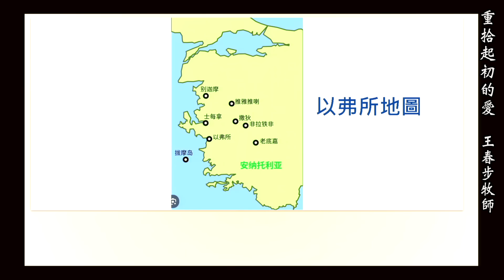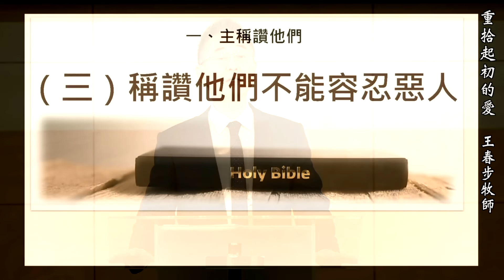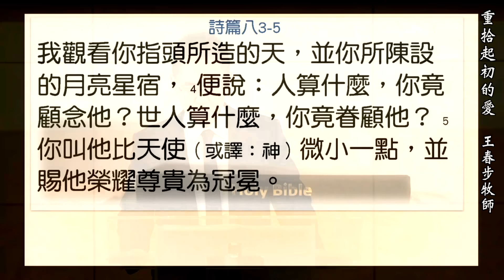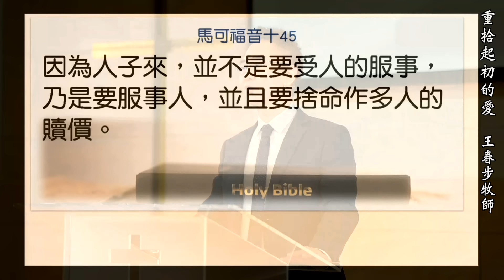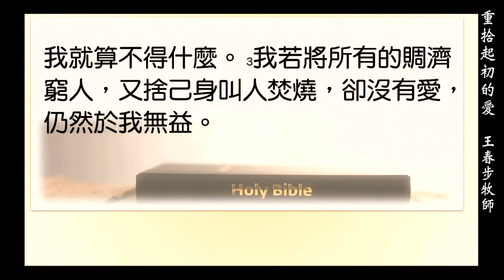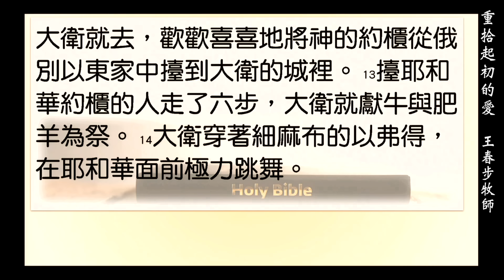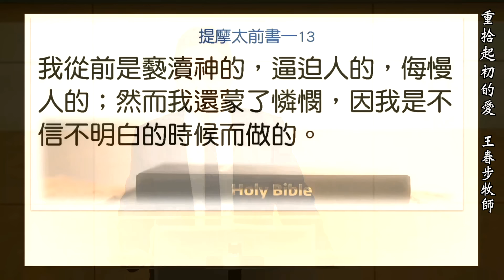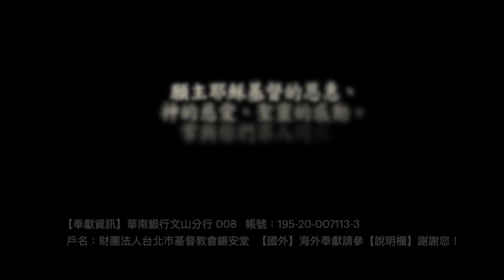【主日信息】2024.3.24 重拾起初的愛 （第二堂）～王春步牧師（基督教溝子口錫安堂）